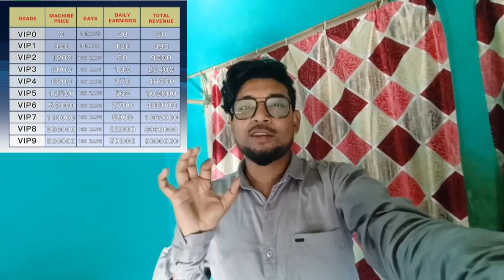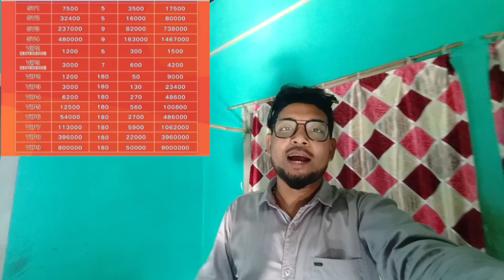150 কৰল টকাৰ scam, কত কেনেকৈ হল চাওক । (150 crore money scam,) stay safe.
video highlights
Money scam at assam
Money scam
AGA melo
AGA Melo money scam